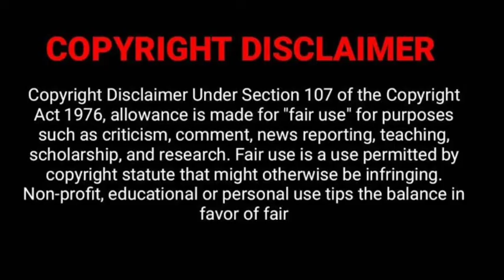Chennaiyin FC Vs FC Goa Match preview in Tamil | SportsTalk Tamil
Hey guys you are watching sports Talk Tamil.